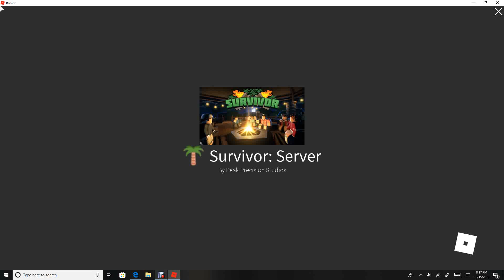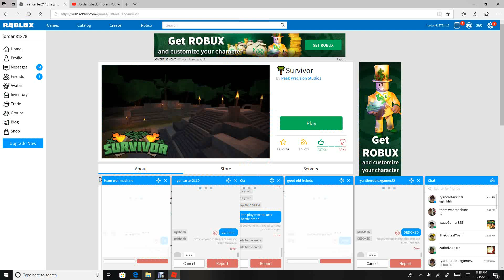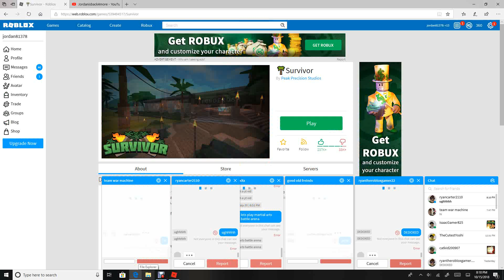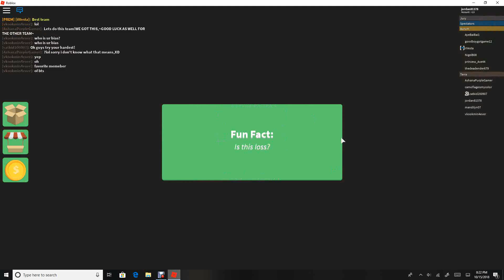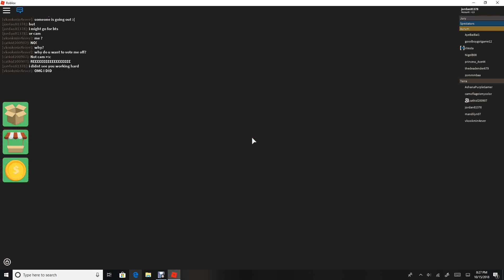survivor part1 welocme to the worst place ever!!!